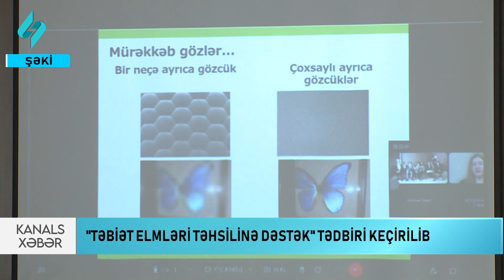Tebiet Elmleri Tehsiline Destek | Kanal S Xeber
Yaponiya ilə Azərbaycan arasında diplomatik münasibətlərin yaradılmasının 30-cu ildönümünə təsadüf edən “Yaponiya-Azərbaycan Dostluq İli 2022” çərçivəsində növbəti tədbir Şəkidə keçirilib.  Yaponiya Səfirliyi və Yaponiyanın Hitachi Hightech şirkətinin birgə əməkdaşlığı ilə  “Təbiət Elmləri Təhsilinə dəstək” adlı təlim dərsi baş tutub.

Tədbirdə Yaponiyanın Azərbaycandakı səfirliyinin, Şəki şəhər icra hakimiyyətinin, Şəki-Zaqatala Regional təhsil idarəsinin rəsmiləri, həmçinin Kimya-Biologiya təmayüllü liseyin şagirdləri iştirak ediblər.  Təlim zamanı şagirdlərə  elektron mikroskop vasitəsilə çəkilmiş müxtəlif görüntülər və biologiya üzrə maraqlı məlumatlar verilib, yeni biliklər aşılanıb.

Tədbirin əsas məqsədi Azərbaycanda şagirdlərin təbiət elmlərinə olan marağını artırmaq, gündəlik həyatlarında gördükləri əşya və ya canlıların quruluşları ilə bağlı düşündürərək təbiət elmlərinin əyləncəli tərəfini aşılamaq, eyni zamanda Yaponiya istehsalı olan qabaqcıl texnologiyanı təqdim etmək olub. Bundan əlavə, tədbir vasitəsilə şagirdlərin Yaponiyaya qarşı marağının artırılması və bununla da, iki ölkə arasında əlaqələrin daha genişlənməsinə və inkişafına töhfə olacağı gözlənilir.